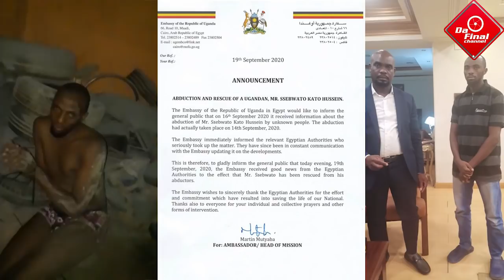MAKERERE UNIVERSITY MAIN BULIDING EYIDDE. MUNA UGANDA AWAMBIDWA MU EGYPT. BEBE COOL KULA SEBO(4in1)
TRENDING STORIES